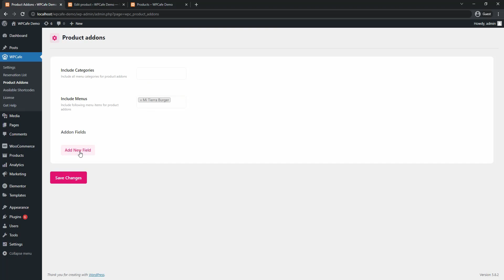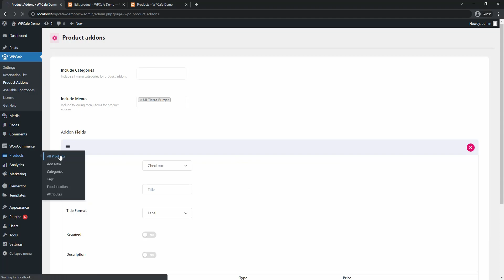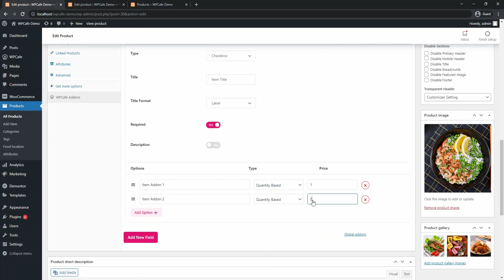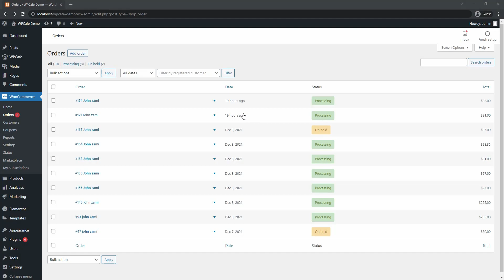How to set WooCommerce Product Addons on WPCafe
WPCafe introduces another new feature "WordPress Product Addons"! Let your customers get the extra option for more satisfaction. The feature is also helpful for upselling your online restaurant.